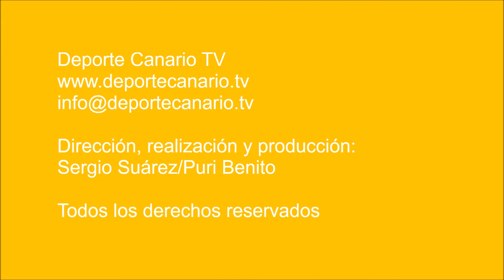El Maspalomas le para los pies al Ingenio con una goleada (4-0)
El CD Maspalomas resurgió anoche de las cenizas de su juego irregular de esta temporada. Un juego que le ha llevado a posiciones de descenso. Sin embargo, ante el CD Ingenio, el Maspalomas se transformó, se creció y sacó lo mejor, la furia, la concentración, la velocidad y las calidades individuales.

Cuatro goles que, por contra, sacaron a relucir la peor versión del Ingenio: inseguro en defensa, lento, previsible y descoordinado entre líneas.

Para el CD Maspalomas y para el CD Ingenio este partido fue un toque de atención. Para los primeros, una luz que alienta la recuperación de su juego; para los segundos, el encuentro fue una llamada al orden, para no abandonar la esencia de lo que lo ha convertido en una de las revelaciones de la liga de Regional Preferente Las Palmas de esta temporada.